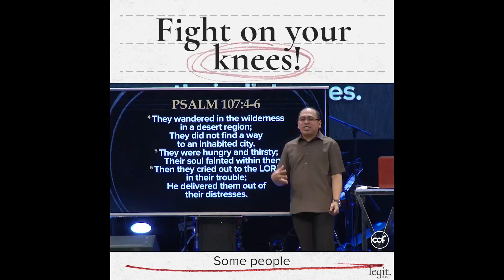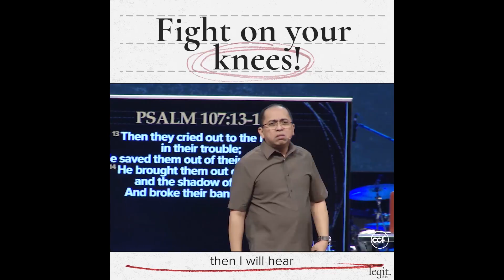Fight On Your Knees - Bong Saquing - Legit Snippets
"There will be days when we are lost in distress, when we cannot find our way, when we cannot understand why things are happening the way they are, and our souls are troubled. During these times, fight your battles on your knees. Whatever out situation, even with tears in our hearts and in our eyes, remember that our hope is in the Lord and the battle is already won by Him.

This video is a portion of the Sunday Message Service entitled, “Follow God's Way: You're Important to Him”. A full version of the service will be released next Monday on our Youtube channel and website.